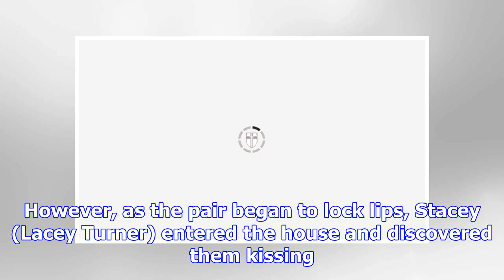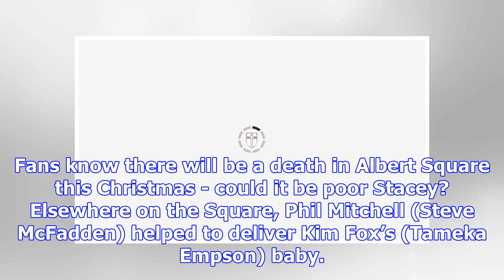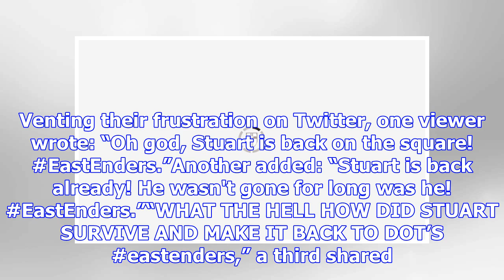EastEnders spoilers: Stacey Slater risks death as she exposes Alfie Moon's baby secret?